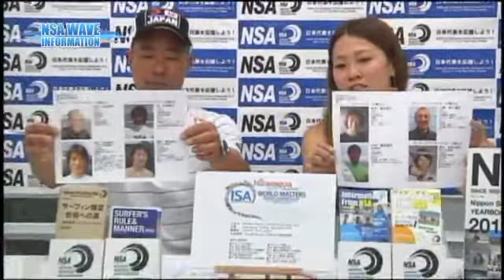ジュニアオープン マスターズオープン 【NSA WAVE 第11回】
【NSA WAVE】
日本サーフィン連盟からのニュース配信。各種大会案内、連盟からのオリジナルVTRの放送など。「日本代表を応援しよう！」のキーワードをもとに、サーフィン業界を盛り上げていきます。

【番組説明】
10年経っても色あせない情報を！の理念の下、明日への一歩を踏み出す気づきを提供する番組がインベスターズTV！